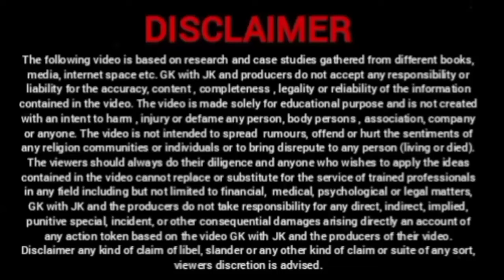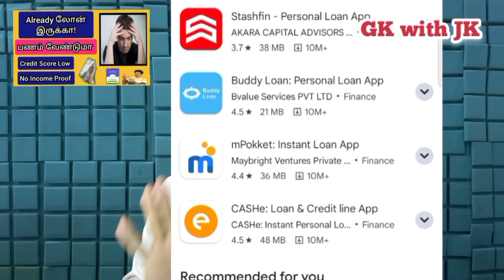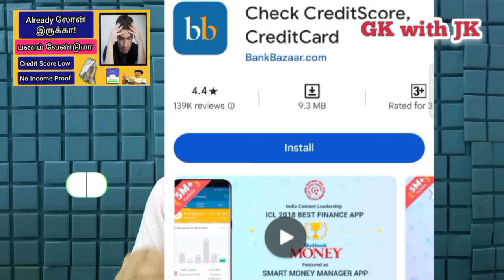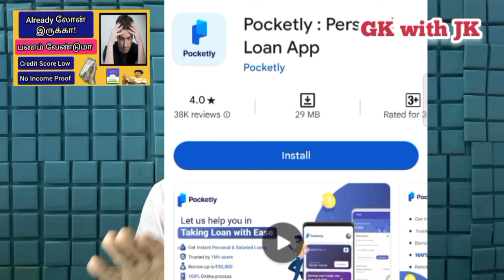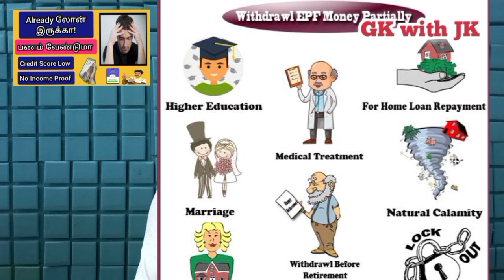Already லோன் இருக்கா! பணம் வேண்டுமா @gkwithjk | Instant Personal Loan App | Credit Score Low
Already லோன் இருக்கா! பணம் வேண்டுமா @gkwithjk

50% தள்ளுபடி பெறுங்கள்

CLNNO42

GOVERNMENT SCHEMES

Note: All Images, Picture, Music show in the video belongs to the respected owners, Full Credit to Owners, this channel does not promote any illegal content, all content provided by this channel is meant education purpose